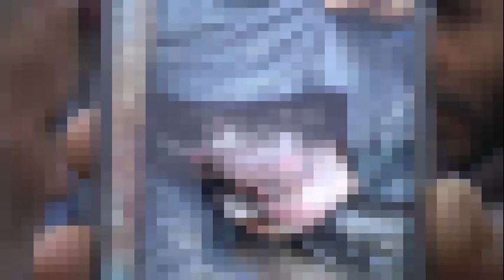Minor boy's body retrieved near Old Zero bridge after 11 days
SRINAGAR: The body of a minor boy, named Hazik Shawkat S/o shawkat ahmad R/o Gandabal who drowned after a boat capsized in river Jhelum in Gandabal area of Srinagar 11 days ago, was retrieved from the river on Friday afternoon near Raj Bagh, officials said. that the body of the boy was retrieved near Old Zero bridge near Rajbagh area of Srinagar.

Six people died, while three were missing after a boat capsized near Gandbal area on April 16.

 The body was  shifted to SMHS Srinagar for medico-legal formality soon after when the body of hazik shawkat reached his home  the whole area was grief striken wailing his funeral prayers were offered in which large number of people took part and prayed for the departed soul